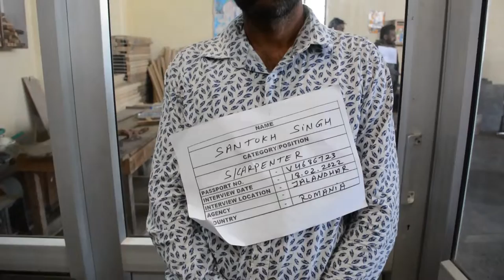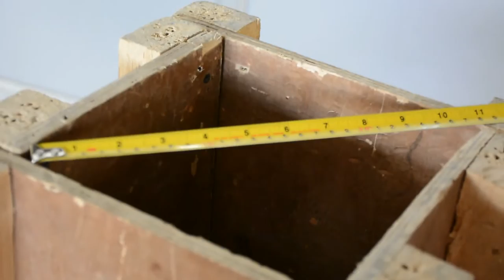SHUTTERING CARPENTER SANTOKH SINGH V4686723 WORKING VIDEO